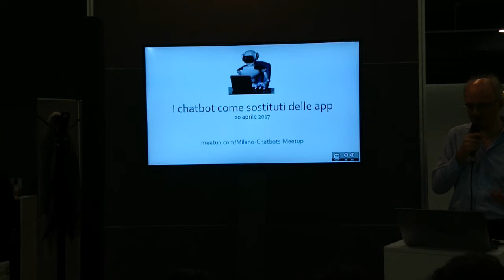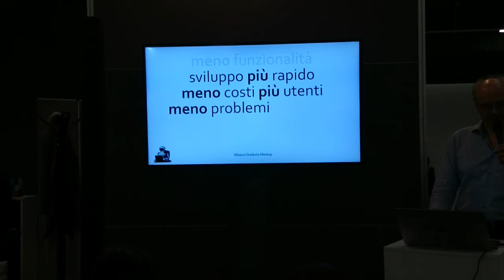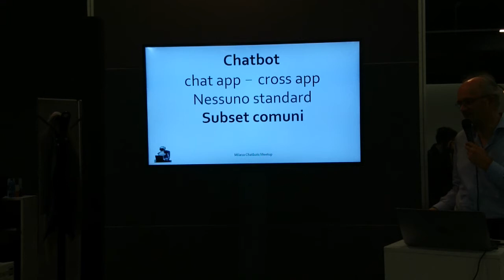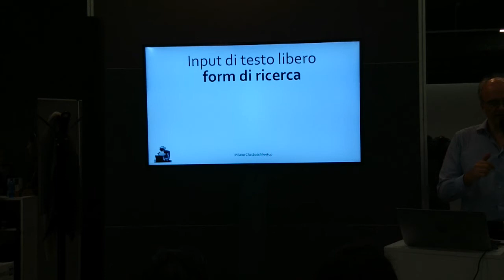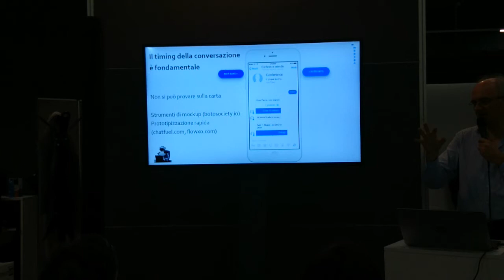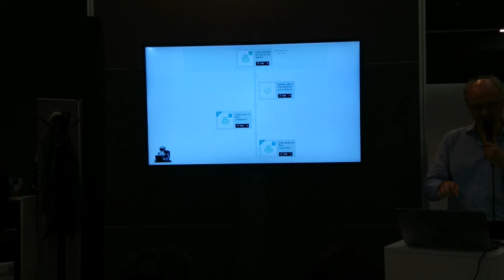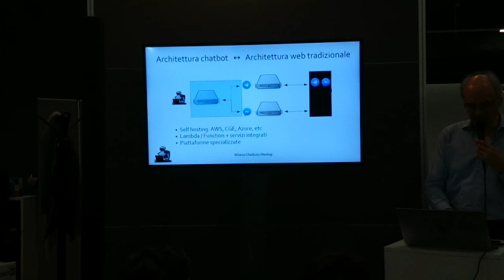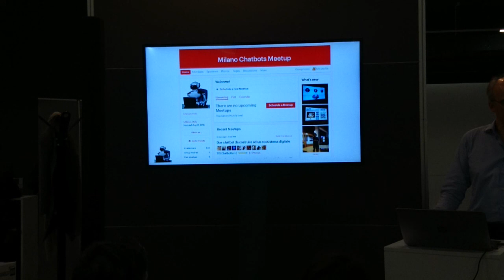Meetup 2017-04-20 I chatbot come sostituzione delle app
"I chatbot come sostituzione delle app" di Paolo Montrasio

Meetup speciale presso Technology Hub.